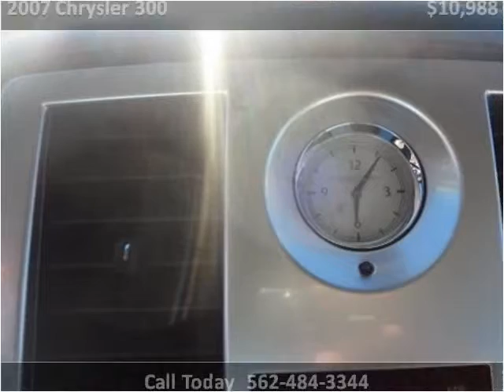2007 Chrysler 300 Used Cars Norwalk CA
This 2007 Chrysler 300 is available from A-Lux Auto.